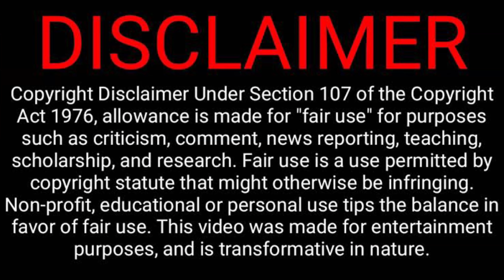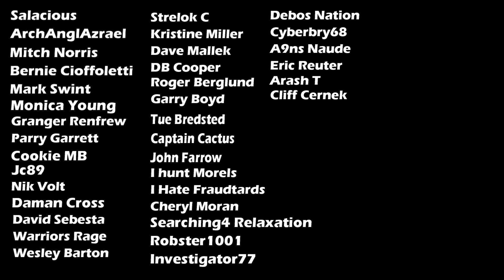Frauditors get Arrested and Start E-Begging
In this video Ch and Ty get arrested and start e-begging.